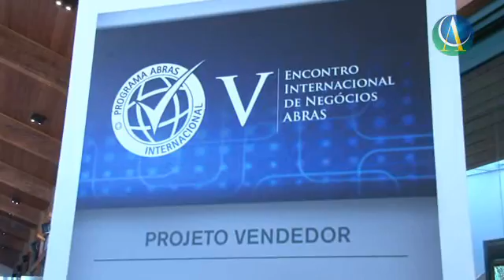43º Câmara Árabe TV